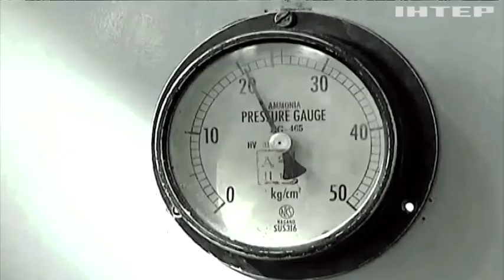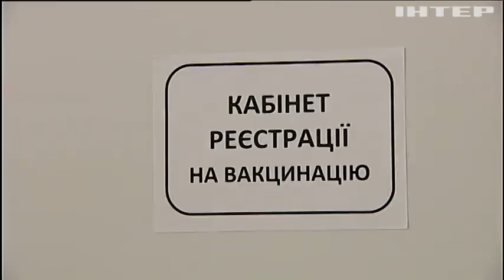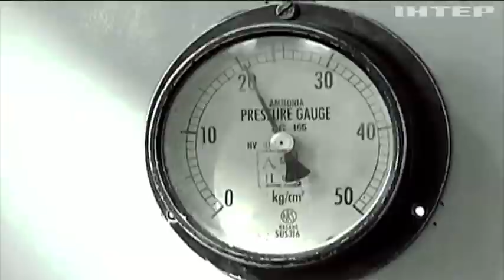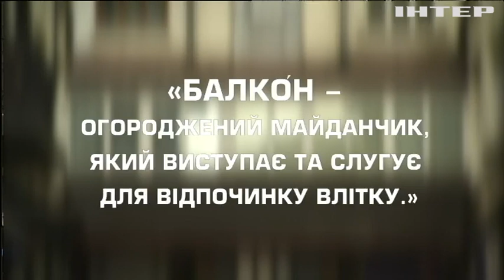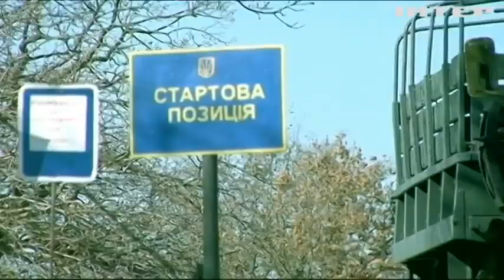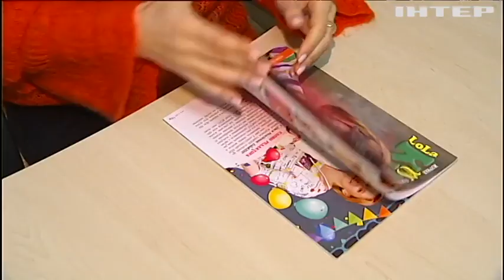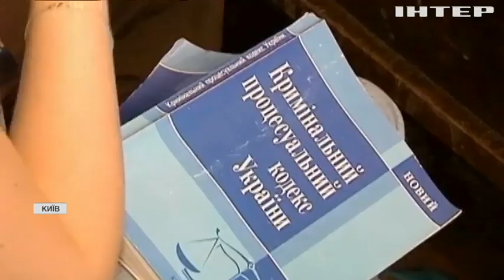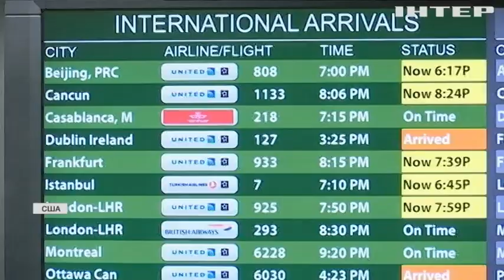Подробности недели, выпуск за 21 марта 2021 года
Дивіться у цьому випуску: Головний біль, свербіж та лихоманка: в Україні фіксують побічні ефекти від індійської вакцини. Земельні поправки, літній час та нові союзи: як пройшов тиждень у Верховній Раді. Весна прийшла, дива не сталося: українці не отримали обіцяного зниження тарифів.